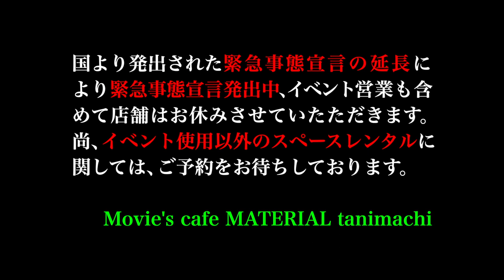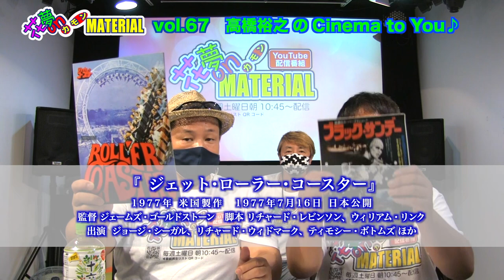911事件★20年目にそれぞれの「あの時」テロの時代から世界平和へ《前半戦》花夢on MATERIAL Vol.67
9月11日（土）朝配信分★

2001年9月11日、アメリカ同時多発テロ事件が発生しました。
20年目に当たる日が配信日ということで
ゲストに和プロジェクトTAISHI・宮本辰彦代表と
世界のスタア、ヘヴィメタルディーバ・SAEKO氏をお迎えして
今回と次回の2回に渡り
事件についておさらいしつつ、当時の世界情勢なども交えながら
世界平和についてそれぞれの思いを語る。
1回目の今回は、それぞれおの「あの時」について語りつつ
事件の本質へと迫っていく。

911テロ事件から「テロ」に因んで
前作旧作ですが、ソフト化されていない作品もあります。
観れる作品はレンタル・サブスクなどで是非ご覧下さい。